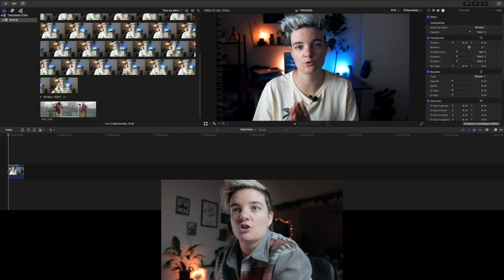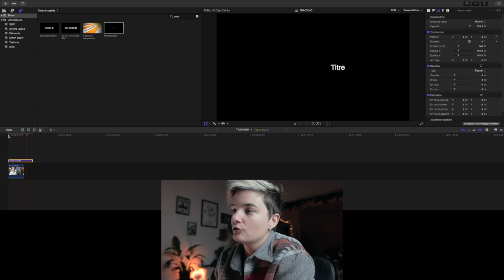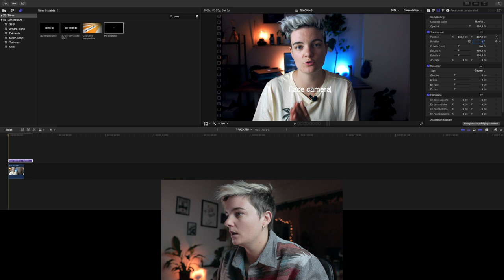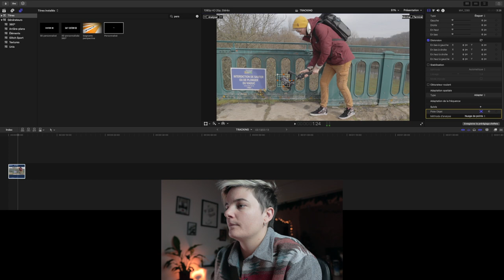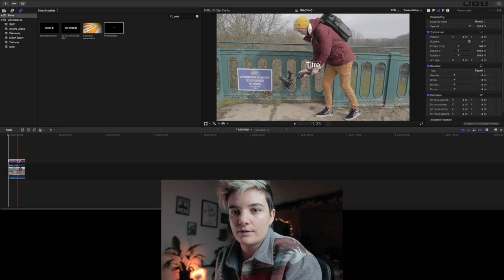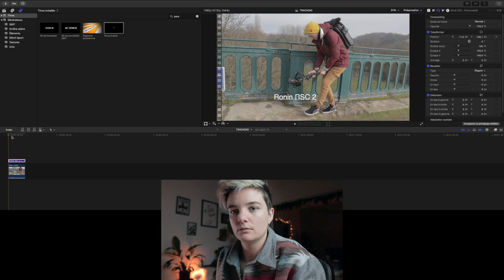TRACKING/SUIVI directement sur FCPX ? MaJ 10.6 !!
Tu veux apprendre à faire un tracking directement sur FCPX ?
Tu ne veux plus passer par un logiciel secondaire pour effectuer un tracking pour tes videos ? Final Cut Pro a ENFIN sorti une mise a jour qui te permet de le faire directement sur le logiciel !

Donc si tu veux apprendre à faire ça facilement c'est par ici grâce à la mise à jour 10.6 de FCPX.

MATOS PRINCIPAL :
📸 Caméra :
- Lumix G80

Drone : Mavic Mini 2 Fly more combo

MES ACCESSOIRES :
- Cartes SD : Sandisk Extreme Pro 64GB
- Trépied :
- Bague d'adaptation pour filtre
- Sangle Peak Design
- Protège carte SD